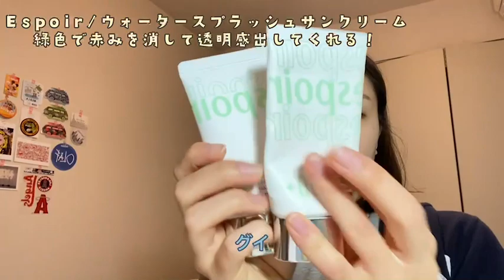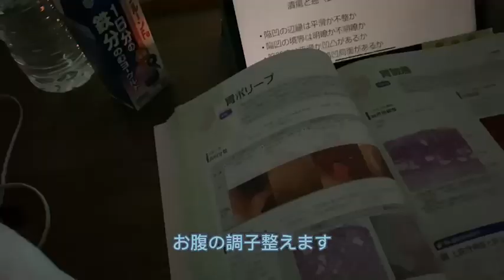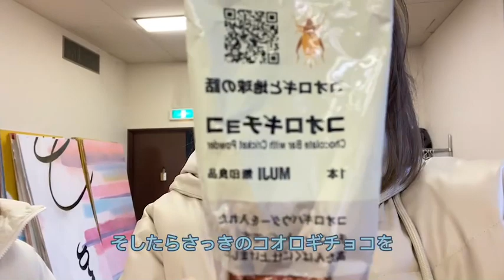【vlog】医学生の1日/ A Day in the Life of a Medical Student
Hey guys ~医学生ななみです！
今回は”A Day in the Life of a Medical Student”と言うことで、1日カメラ回してみました
医学生の1日なんてこんなもんって感じ
9時から4時半まで講義、部活に行ってバイトして、まるで高校生のような生活してます…空きコマが欲しい…カフェ巡りとかしたい…そんな思いを秘めながらなんとか毎日大学通ってます笑

いきなりスキンケアだけどその前にちゃんと歯も磨いて洗顔もしてますよ！笑　スキンケアは今度もっとちゃんと紹介したい！大学行く時は基本メイクしないけどがっつりメイクの動画も出したいな〜